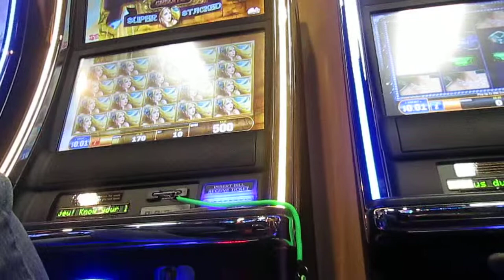Golden Tower, Slot machine ,Bonus round $9.10